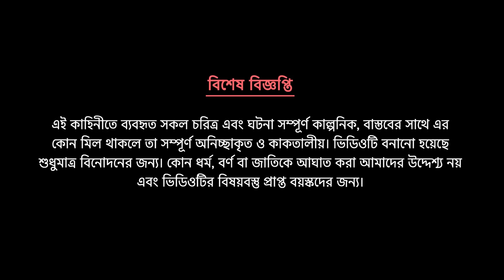খেজুর রসের চমৎকারী | Bengali Fairy Tales Cartoon | Thakurmar Jhuli Bangla Golpo | Storybird